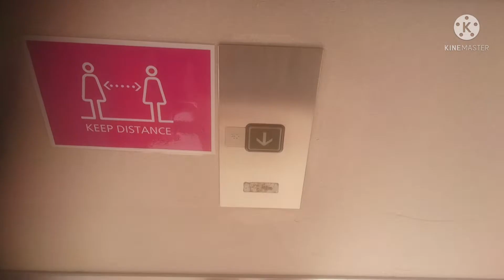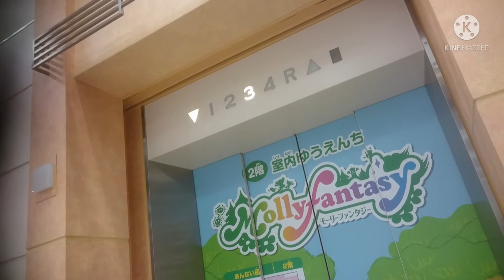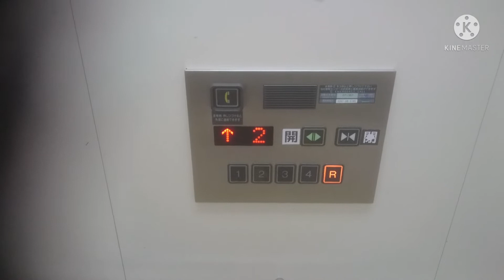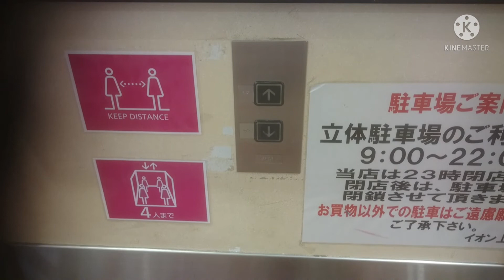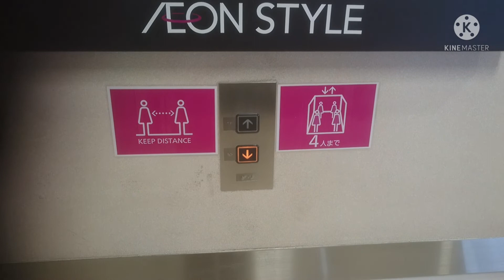日立エレベーター イオンスタイル上田 駅側EV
イオンスタイル上田の駅側エレベーターです。

It is a Hitachi Elevator of AEON STYLE UEDA,Ueda City,Nagano Pref in Japan.

上田駅を南東へ徒歩約15分の所にあるショッピングセンターです。2019年に現名称「イオンスタイル上田」となっています。
エレベーターは2箇所3基ずつ設置されており、全て日立製で内外装意匠は同じです。この動画のは駅側エレベーターです。
カゴ内はインジケーターは車椅子操作盤はLEDマトリクス式で、主操作盤は三角の方向灯のみで、ドア上に案内を兼ねた行灯式の物となっています。ボタンはNEWプリード仕様です。
カゴ外乗り場はインジケーターとホールランタンが設置されており、到着直前に予報チャイムが鳴動しホールランタンが点灯、到着してドアが開いた時に到着チャイムが鳴動しホールランタンが点滅するという仕様となっています。
なお、車椅子操作盤は、サブ操作盤として全基に設置されており、呼びボタンは通常用のみ設置されています。

メーカー：日立
機種：NEWプリード系オーダー型乗用エレベーター
駆動方式：ロープ式
運転形式：群管理運転
設置台数：3基
音声案内：○
車椅子操作盤：○(サブ操作盤として)
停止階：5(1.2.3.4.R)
定員：36名
積載：2350kg
設置年：2004年(平成16年)
撮影地：長野県上田市　イオンスタイル上田

Manufacturer:Hitachi
Drive system:Rope type
Mode of operation:Group management operation
Number of installed:2
Announce:○
Wheelchair control panel:○
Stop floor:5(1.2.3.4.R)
Capacity:36
Loading:2350kg
Installation year:2004